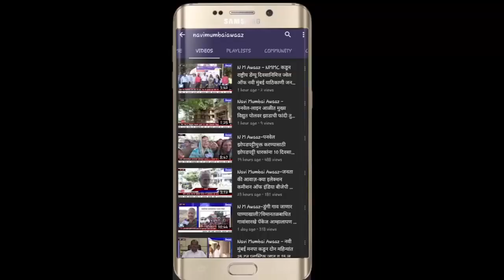N M Awaaz - नवी मुंबईत नव्याने 96 रुग्णांची नोंद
मुंबई महानगरपालिका क्षेत्रामध्ये covid-19 चा प्रसार रोखण्यासाठी नवी मुंबई महानगरपालिकेतील सर्व उपाययोजना राबवल्या जात आहेत याच अनुषंगाने तीन जून रोजी जाहीर करण्यात आला यामध्ये दिवसभरात 96 रुग्ण आढळले असून नवी मुंबईत कोरोनाबाधित रुग्णांचा आकडा 2473 झाला आहे आज 2 व्यक्तीचा मृत्यू , एकूण मृतांची संख्या 80 झाली आहे तर विभागवार आढळून आलेले रुग्ण हे बेलापूर 8, नेरुळ 19, वाशी 8 तुर्भे 8, कोपरखैरणे 14 घणसोली 18, ऐरोली 16 दिघा 5 येथील आहेत तर आज एका दिवसात 24 जणांनी  कोरोनावर मात केली असून एकूण बरे झालेल्या रुग्णांची संख्या 1462 झालेली आहे आजच्या रिपोर्ट मध्ये 75 वार्षिय महिला व 3 वर्षाच्या बाळाचे अहवाल हे कोरोना पॉझिटिव्ह प्राप्त झालेले आहेत